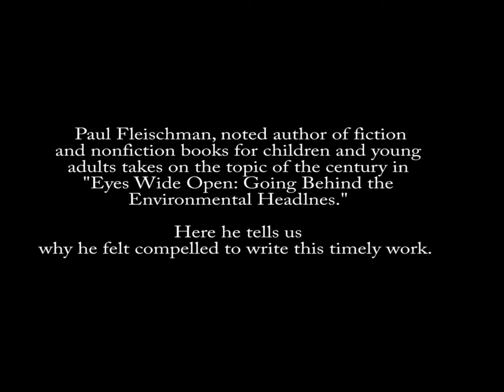Paul Fleischman discusses why he wrote Eyes Wide Open: Going Behind the Environmental Headlines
Fleischman, author of children's books, fiction for young adults and a
Newbery Medal recipient, sees that the world is at a critical juncture,
a moment that will define the next century.

He is the author of 'Eyes Wide Open: Going Behind the Environmental Headlines'